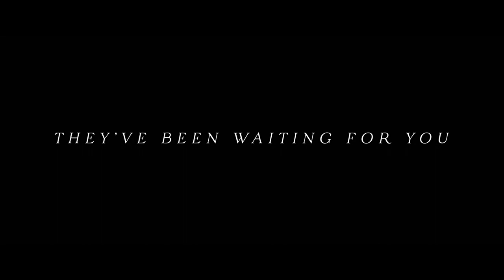Antebellum (2020 Movie) International Trailer – Janelle Monáe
Antebellum — Janelle Monáe, Marque Richardson II, Eric Lange, Jack Huston, Kiersey Clemons, Tongayi Chirisa, Gabourey Sidibe, Rob Aramayo, Lily Cowles, and Jena Malone.

Successful author Veronica Henley (Janelle Monáe) finds herself trapped in a horrifying reality and must uncover the mind-bending mystery before it’s too late. ANTEBELLUM is a terrifying new thriller from the producer of the acclaimed films GET OUT and US, and groundbreaking directors Gerard Bush and Christoper Renz (Bush+Renz) - an exciting new voice in filmmaking.